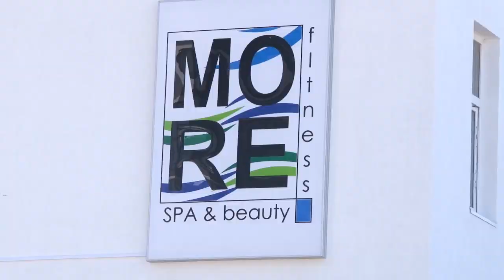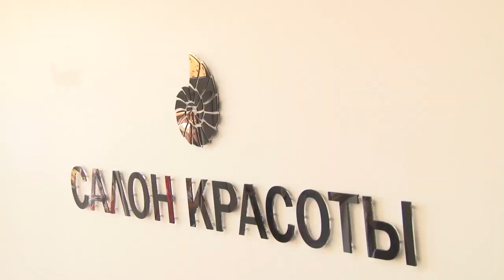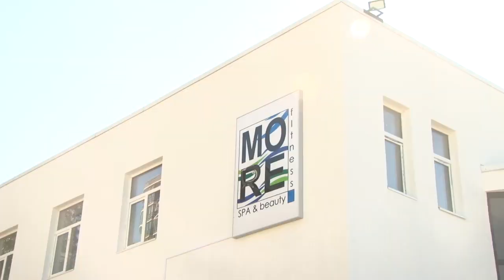Новый центр фитнеса и красоты в Витязево